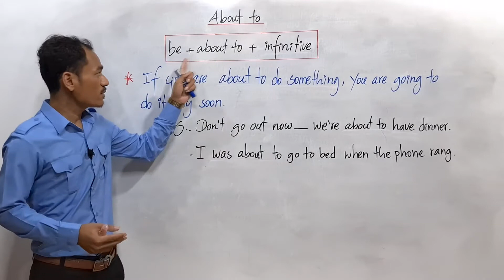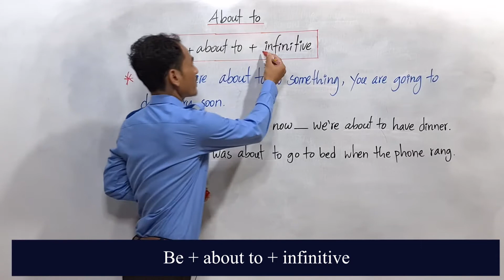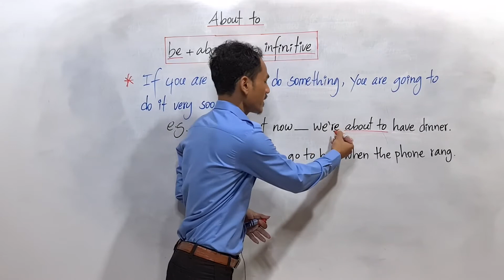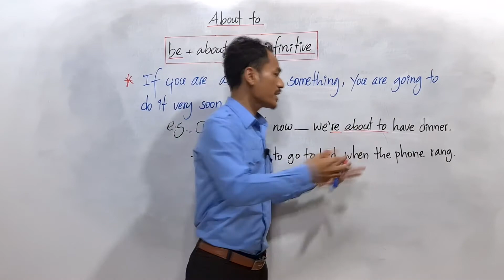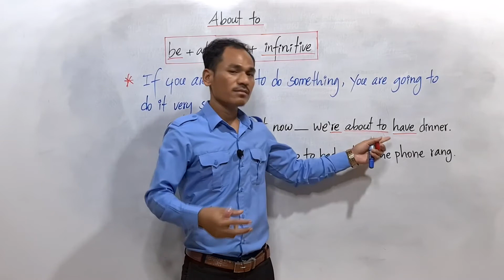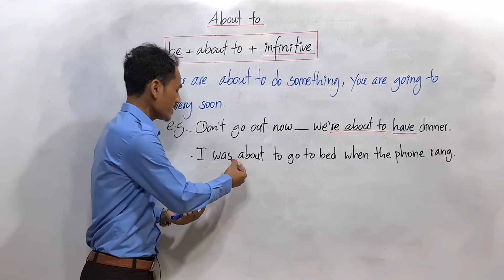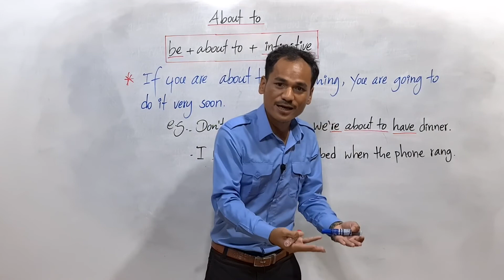The meaning of "be about to + infinitive"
Learn the meaning of "be about to + infinitive" and its meaning.